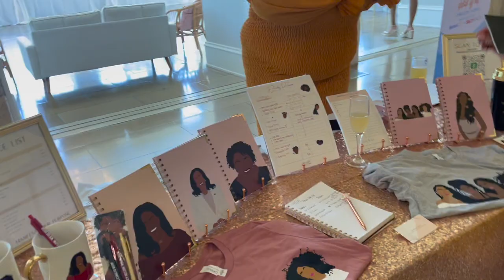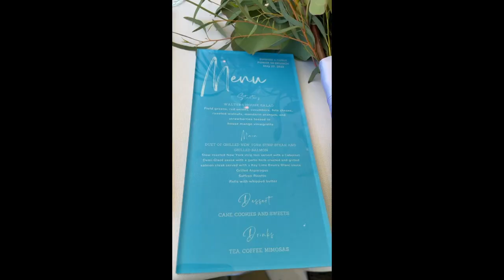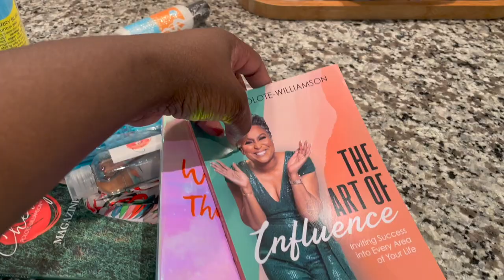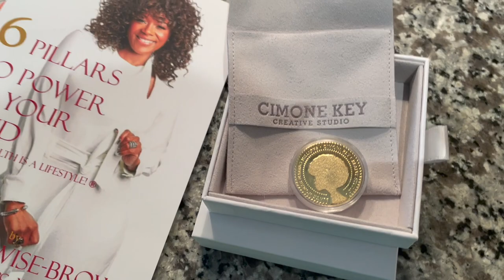VLOG: Black Women Making Millions Brunch by Curls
Hey Hey Family! Back in may I was invited to attend a special brunch hosted by the founder of Curls and Black Women Making Millions. It was such a fun event. They said that they wanted to give us our flowers NOW! It was such a pleasure to meet other black women entrepreneurs and reconnect with people from college, my sorority and other women that I have had the pleasure of meeting over the years. I hope you enjoy the vlog.

Mailing Address:
Chef Evelyn
18208 Preston Road
Set D9, No. 378

Check out
My favorite books on femininity:

The Power of Femininity:

Calling in the One:

The Audacity to be Queen by Gina Devee:

The Power of Vulnerability by Brene Brown (audio only):

The Confidence Code:

The Fatherless Daughter Project:

The Power and Purpose of Women by Dr.Myles Munroe

And yes, I am a huge fan of BlackWomenInLuxury

About this Channel:
Evelyn Inc is a channel that focuses on lifestyle, business, luxury/high-end beauty, self-care, goal getting, and womanhood/femininity. Specifically for black women.

Keep Watching!

Eat Out at Home Meal Planner

A Fabulous Year in Food: 52 Delicious Ways to Connect with Family &